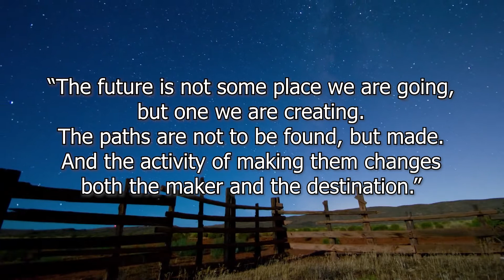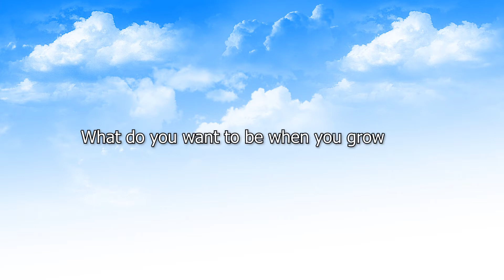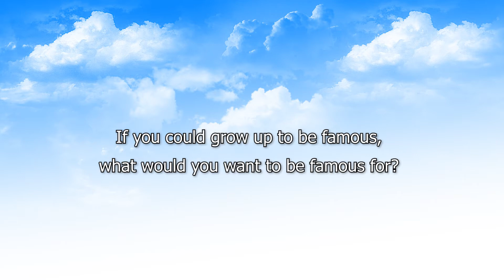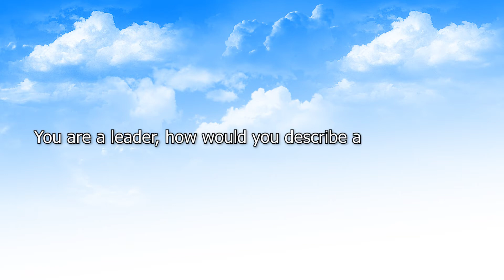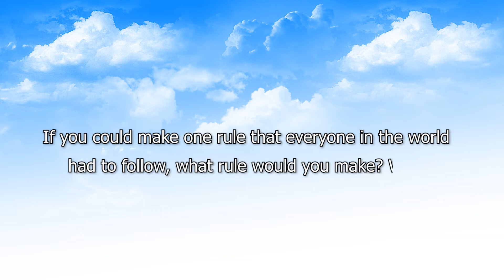[PRESCHOOL] K2 CLASS OF 2021 KALEIDOSCOPE